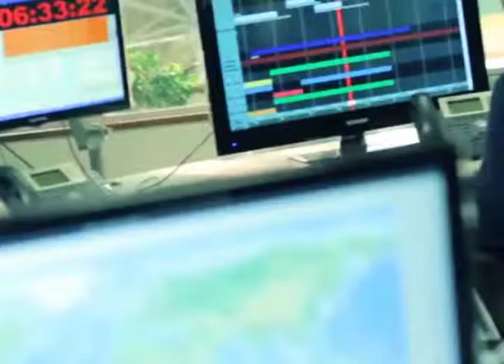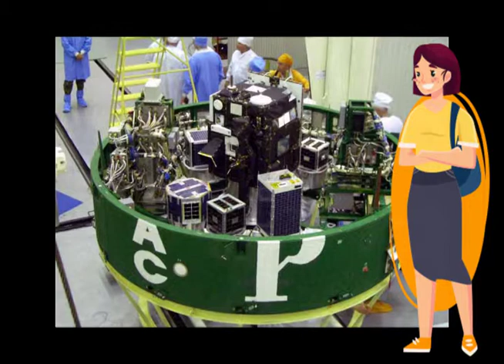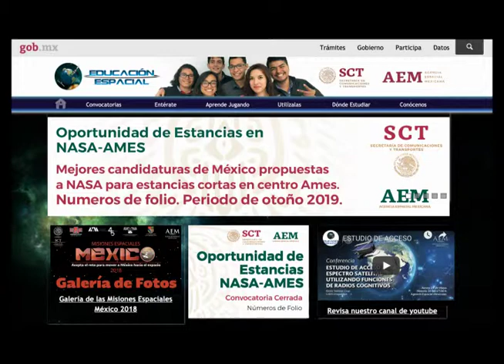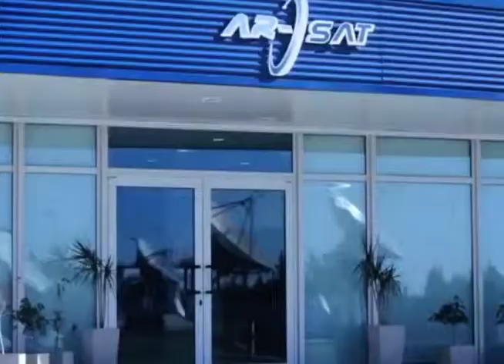Las niñas en las TIC